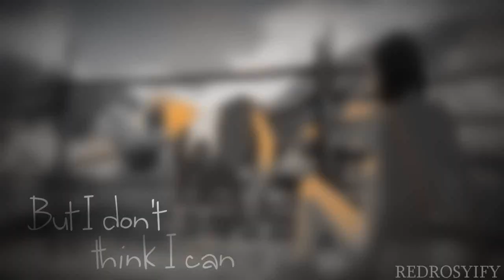{ ❝ so ℱuck you anyway ❞.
Let's be damn honest here, I won't be done with my actual 300 subs animash before I'm around 400 LOL. So here, have this pathetic excuse for an animash instead. :p Characters in colour represent myself, basically, rest um.. you get the idea ahahah.

Dedicated to all the bitches of this world... and dicks. Some people probably know who I'm especially referring to LOL. Fuck this shit. ;D

I'm not sure if I'm even going to finish that 300 subs animash wannabe anyway, my New Blue FX suddenly came up with watermarks (activating my ass LOL) two nights ago so now I'm back to working with trials. In the meantime I'll try to get away with it using keygens; however if that doesn't work I shall be kind of inactive till I can figure out something else. ;3

Ayee enough rambling, July's around the corner, I shall be gone for about a week after the 15th, off to another greek island! Happy holidays, people!~

Music || Fuck You - Archive
Clips || The Fox and the Hound 2 // Lady and the Tramp 2 // Spirit the Stallion of the Cimarron // The Lion King 1

- Rosyify